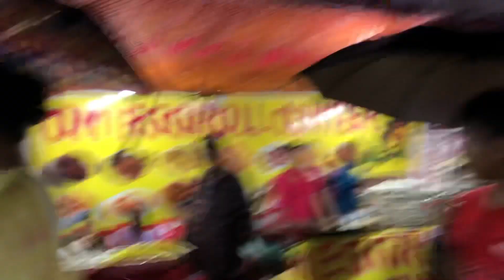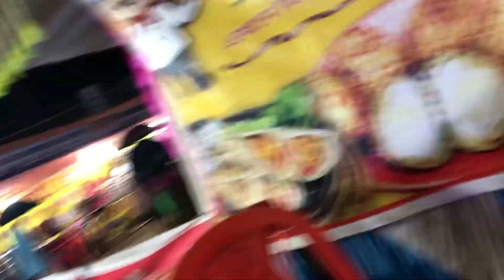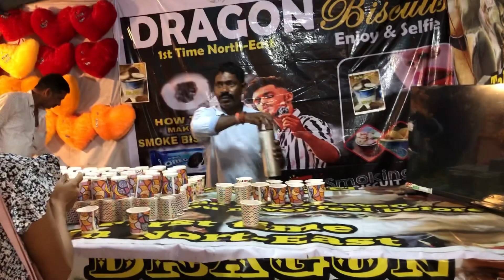Aaj mela ka blog || khumulwng mela || Ananda Mela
Samari Kalai
Hindi
Tripura anado mela